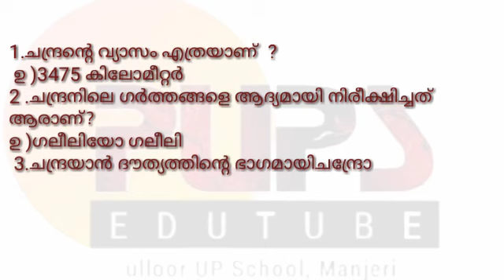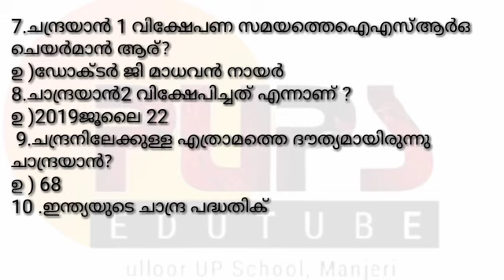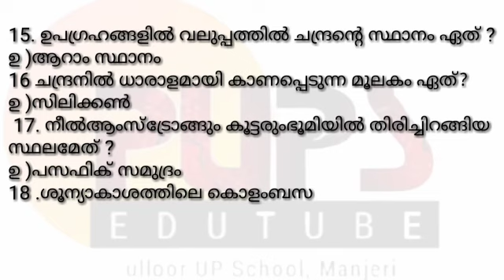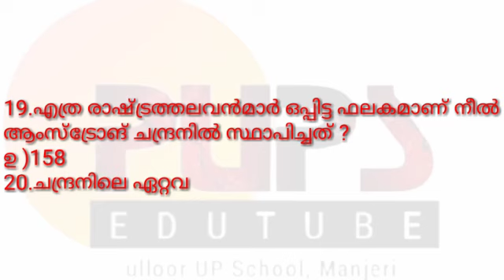PUPS EDUTUBE ||MOON DAY QUIZ PART -2||ചാന്ദ്രദിന ക്വിസിലെ മുഴുവൻ മാർക്കും വാങ്ങിക്കൂ 3.47 മിനുട്ട്